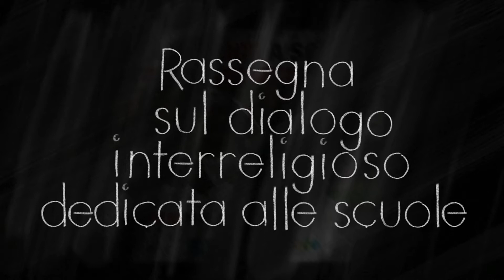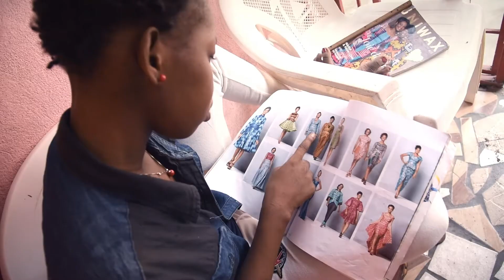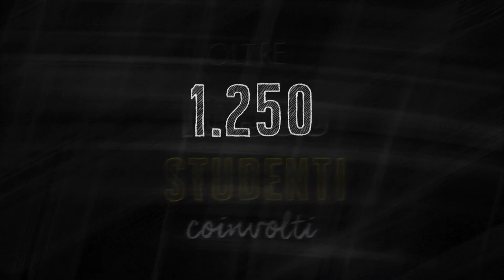FEDI IN GIOCO A SCUOLA, IN UN VIDEO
La seconda edizione della rassegna ACEC sul dialogo interreligioso dedicata alle scuole viene riassunta in pochi minuti: dalle parole dei partecipanti ai dati dell'iniziativa, passando per le immagini di film e corti, che - come spesso accade con il buon cinema - parlano da sole...